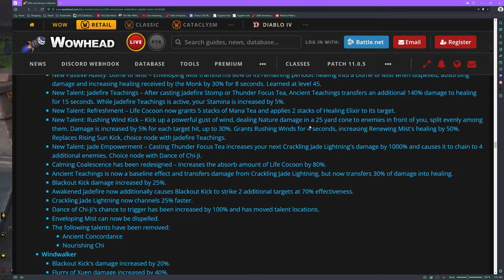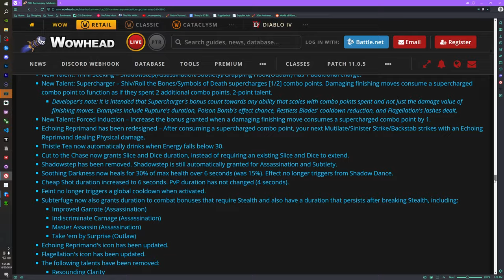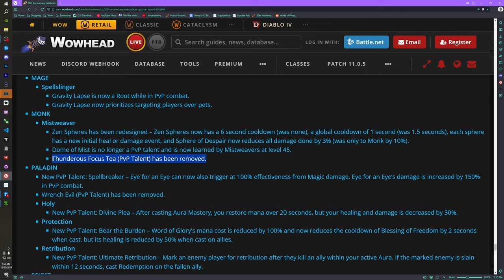Mysticall | 11.0.5 Mistweaver Monk CHANGES Overview!